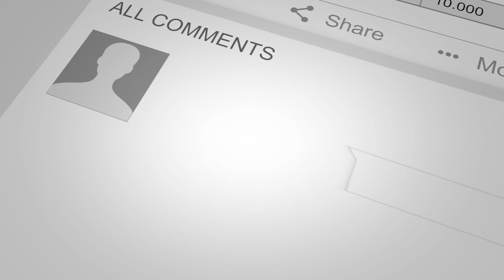Flat Out - Honda Nsx-R - rFactor 2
On this video i drive a Honda Nsx-R at Belgium 1966 on rFactor 2.

If you would like to contribute to this work please use the link below as it would be very much appreciated.

5inch lcd Hdmi Screen

Thrustmaster TH8A Add-On Gearbox Shifter

Clubsport racing wheel BMW

Other hardware

Fanatec Bundle

Logitech Dual-Motor Feedback Driving Force G29 for Ps4 and Ps3

Logitech Dual-Motor Feedback Driving Force G29 for Xbox One

Thrustmaster T300 Ferrari Alcantara Edition Racing Wheel for PS4, PS3 and PC

The heart rate monitor indicates the attention needed to drive a specific car!